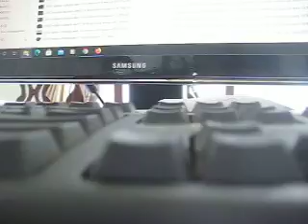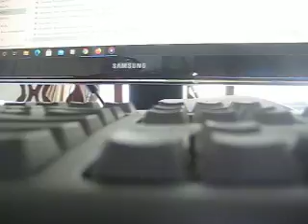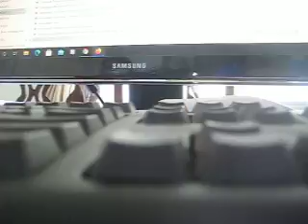MVI 0980 - Computer's Max Trailer Tow Package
The Toyota Highlander, also known as the Toyota Kluger (Japanese: トヨタ・クルーガー, Toyota Kurūgā), is a mid-size crossover SUV produced by Toyota. It is built on the same platform as used on the Camry[clarification needed].[1]

Announced in April 2000 at the New York International Auto Show and arriving in late 2000 in Japan and January 2001 in North America, the Highlander became one of the first car-based mid-size SUV or mid-size crossovers.[2] The Highlander is the crossover counterpart to the more rugged, truck-based mid-size 4Runner and became Toyota's best-selling SUV before being surpassed by the smaller RAV4 in 2006. In Japan, the Kluger is exclusive to dealership network called Toyota NETZ as a larger alternative to the RAV4.

Unable to use the Highlander nameplate in Japan and Australia because of a trademarked Hyundai Terracan trim line, Toyota calls the vehicle the Toyota Kluger (pronounced Klu-ger) there. The name is derived from the German word klug, which means smart or clever ("Kluger" meaning "one who is smart").[3]

The Highlander (or Kluger in Japan and Australia) shared a platform with its XU30 series Lexus RX/Toyota Harrier cousin. It came in five (2001–2007) and seven-seat (2004–2007) configurations and became a sales success for Toyota in a number of markets across the world. The Highlander came standard with front wheel drive and offered all wheel drive (50:50 front:rear fixed torque split). Unlike Toyota's own 4Runner and other mid-sized competitors such as the Jeep Grand Cherokee, or Chevrolet TrailBlazer, the Highlander aimed for on-road comfort with its unibody construction and independent rear suspension. Although it was longer than the 1996–2002 4Runner available at the time it was launched, the Highlander was surpassed in length by the redesigned 4Runner in August 2002.

The Highlander was available in three trim lines in the United States: the base model, the Sport model, and the Limited model. The base and Limited models were present when the Highlander was initially introduced, while the Sport model was introduced in March 2006. In Japan, it is regarded as a luxury vehicle as the Kluger exceeds Japanese Government regulations regulating engine displacement and exterior dimensions.

In 2004 the wheels on the Limited trim changed from a six-spoke to a five-spoke alloy. The base-model Highlander wheels also changed from steel-rims to the alloy wheels that were on the 2001–2003 model year Highlander Limited and B-Package. The Sport models had a distinctive grille design, differentiating themselves from the non-Sport models. Wheel styling also serves to differentiate the various models—the hybrid sports a unique twin-spoke design.

The Kluger was introduced to Australia in October 2003. It was available in three guises: CV, CVX, and Grande. A limited edition CV Sport model was also released in 2006. There was no hybrid model available in Australia. The only engine offered was the 3.3-liter 3MZ-FE V6. Typical fuel economy using the Australian standard testing regime is 12.3 L/100 km (23.0 mpg‑imp; 19.1 mpg‑US).

Engines:

2001–2007 2.4 L 2AZ-FE I4,116 kW (155 hp)
2001–2003 3.0 L 1MZ-FE V6, 151 kW (203 hp)
2004–2007 3.3 L 3MZ-FE V6, 168 kW (225 hp)
The 3.0-liter engine was able to propel the Kluger from 0–60 mph in approximately 8.8 seconds. In 2004 the Kluger was given a new 3.3-liter V6 engine to compete with the more powerful V6 offerings from its competitors, mainly the Nissan Murano and the Honda Pilot. The larger engine made it possible for the Kluger to reach 0 to 97 km/h (60 mph) in 7.8 seconds.

The Japanese and Australian Kluger was released with a center console integrated with the dashboard, while the North American Highlander initially lacked this integrated center console. The integrated center console was introduced in all US Highlanders and in Canadian Limited Highlanders in 2001, for the 2002 model year, and in all Canadian Highlanders in 2003, for the 2004 model year. However, for these early Highlanders without the integrated center console, a smaller non-integrated stand-alone center console was available as an option, either factory or dealer installed.

In 2003, for the 2004 model year, in addition to the 3.3-liter engine, V6-powered models were equipped with a new five-speed automatic transmission, replacing the four-speed automatic transmission, while the inline-four models continued to use the old four-speed. This year also saw the introduction of the optional third row seat allowing for two additional passengers. The center console, which was previously exclusive to the top trim level, was now standard across all trims.